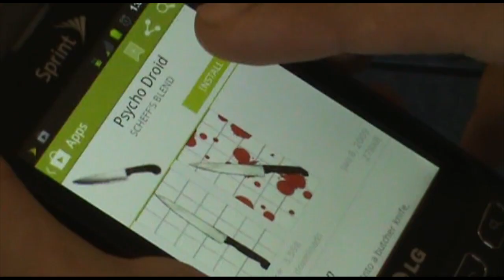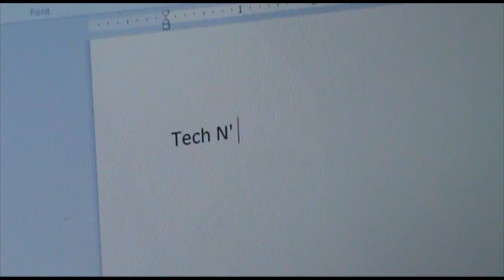iPsycho: A.P.P. (Original Cut)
A psychopathic killer is sent to kill a woman reporter after she discovers something that wasn't exactly "on the record."

HUNTER'S WORD:
This project is my first professional fan film where I had to actually write, schedule, cast etc. The project was a part of a contest by director Chris .R. Notarile (owner of Blinky Productions) who had said to make a fan film based on one of his creations (Axe Massacre, Methodic, Jack + Jill, The Protector, American Lawless and of course iPsycho). At first I couldn't choose because I had a lot of ideas for all of them but I couldn't think of the right story, but with the help of my sisters and other ways of making my decision I picked iPsycho. Two days after posting the poster I began writing which had to go through three drafts a few days before shooting then on location had to change up the scene a bit.
The hardest scene to film though was the house attack scene, originally Mary was suppose to be in an apartment where Kent would die. But due to one of my actor's location issues I had to move it to my house and shot it the afternoon before the project was due.
Then I dare not talk about the publishing part, where I literally had to stay up til 4 in the morning just to put it online (I started at 10:30) so finally when it was online I had post the link around everywhere and finally put it onto my website (link below). Thank you and enjoy.

NOTES:
* There was originally more music in the film, but with the contest rule being to only have "original" work I had to remove it. Don't worry though, I will in fact post the music version.